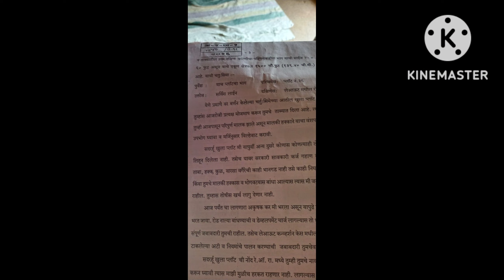Amravati Sale Plot ID 302 महादेव खोरी येथे 1500sf प्लॉट रेट 1300रू Vishal Mone 8806038950